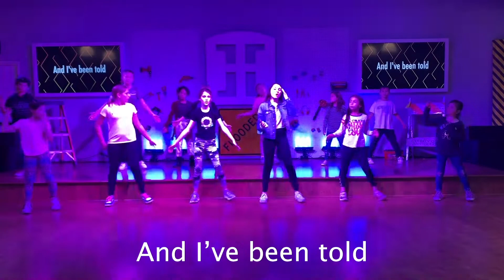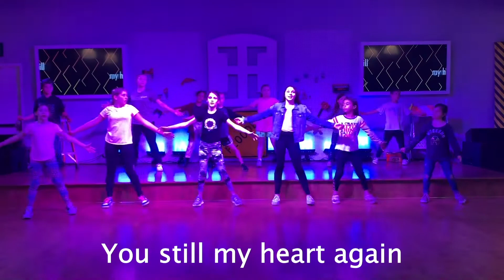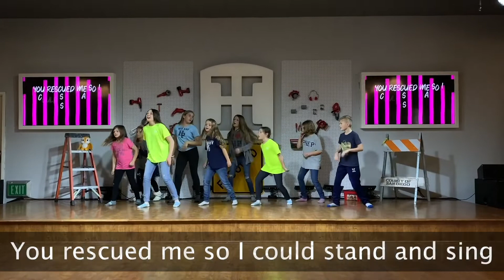Taking Credit | A Horizon Kids Church Message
No matter what we are dealing with, Jesus is here to help us up. Pastor Steve will also remind us that Jesus deserves all the credit